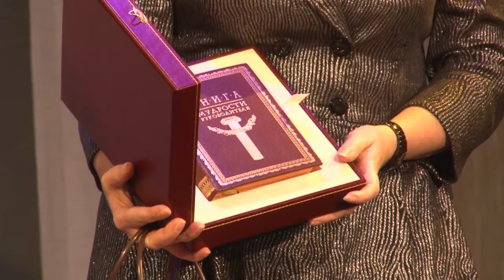Награждение работников культуры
В театральном центре «Жаворонки» состоялась церемония награждения работников культуры Одинцовского городского округа.